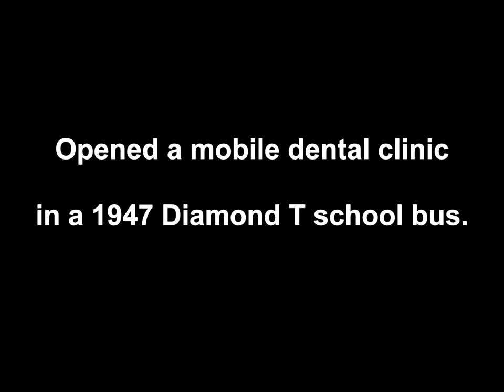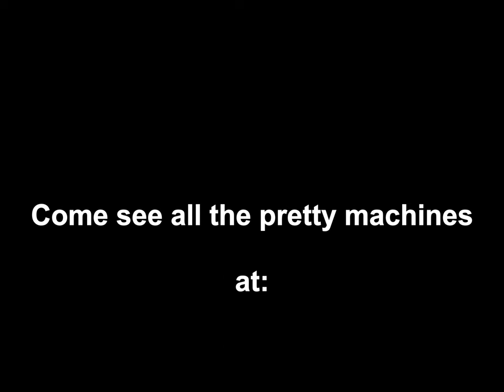1947 Diamond T School Bus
Long ago, Doc Webb opened a mobile dental clinic in an old bus, and brought dental care to rural Oregonians.

When Doc retired, the bus sat under a maple tree for 20 years and.